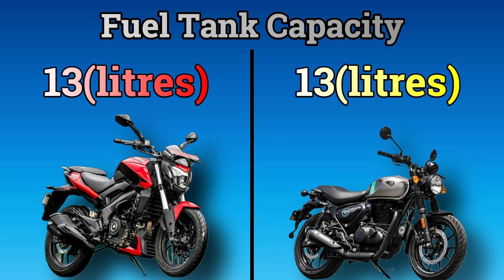Bajaj Dominar 250 vs Royal Enfield Hunter 350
Hello Friends, In this video, Bajaj Dominar 250 vs Royal Enfield Hunter 350